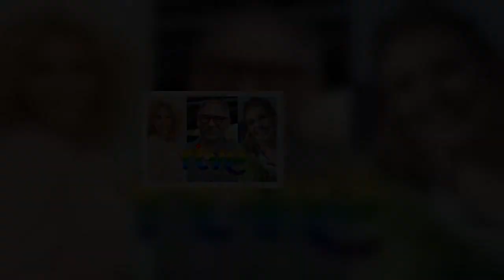Boris Izaguirre, presentador estrella de TVE en la retransmisión del Orgullo LGTBI de Madrid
Boris Izaguirre y Cristina Fernández conducirán el especial de RTVE por el Orgullo LGTBI@LaurinhaGodar TVE ha querido aprovechar el 28 de junio, día internacional del Orgullo LGTBI+, para dar a conocer toda su cobertura ya que por primera vez en su historia retransmitirá la manifestación estatal del sábado 9 de julio y contará con su propia carroza dedicada a Eurovisión y el Benidorm Fest.
RTVE se volcará con una programación especial, bajo la etiqueta